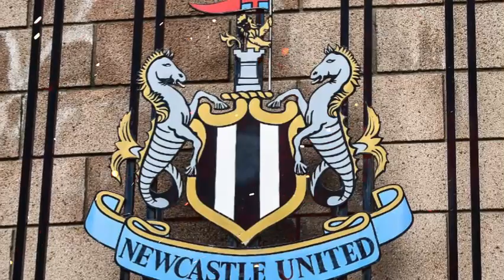😱BOMB!! SEE WHAT HE SAID! EDDIE HOWE NEWCASTLE UNITED FC NEWS| NEWCASTLE NEWS SKY SPORTS NUFC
EDDIE HOWE NEWCASTLE UNITED FC NEWS| NEWCASTLE NEWS | NEWCASTLE UNITED NEWS  SKY SPORTS

"Welcome to the Newcastle United news channel! Here you will find the latest news about the English football team, as well as analyses, interviews with players, coaches, and other personalities, statistics, and everything you need to know to follow the team. Don't miss the chance to stay up to date on the world of football with our channel!"